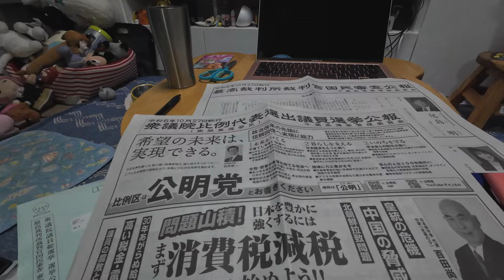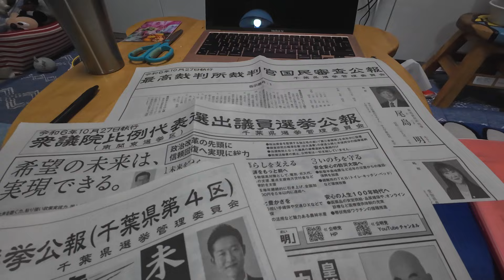ミミちゃんのカットの合間にコストコでお買い物 一人なのにこんなに？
0:00 朝のおさんぽ
0:46 朝ごはん
1:12 車の部品がきました
1:58 カットに行きます
3:30 コストコ行ってきました
4:40 お昼ごはん
5:03 夕方のおさんぽ
8:49 お仕事行ってきます！
10:09 お疲れ様でした

59才と8カ月でビデオブログをはじめました。

2021年4月に定年を迎えましたが、住宅ローンが73才まであるので、働き続けなくてはなりません(^▽^;)

61歳から軽貨物事業に参入しアマゾンの配達とウーバーイーツの配達を行っています｡

使用機材
カメラ
【GoPro HERO12 Black】
【DJI Pocket2】
【Apple iPhone15Plus】
【SONY ZV-E10】

マイク
【ゼンハイザー MKE 200】
【SONY ECM-W2BT】

【ZOOM F2-BT】

【RODE WIRELESS Pro】
編集
Adobe PremierePro
DaVinci Resolve